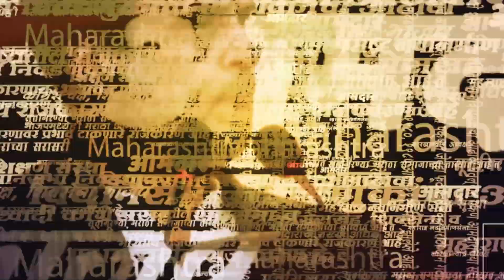मराठा vs ओबीसी आरक्षणाचा तिढा, हरिभाऊ राठोडांकडे फॉर्म्युला | Haribhau Rathod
माजी खासदार हरिभाऊ राठोड यांनी मराठा आणि ओबीसी आरक्षणाच्या तिढ्यावर एक नवा फॉर्म्युला अभ्यासला आहे. याबाबतच त्यांनी आज माध्यमांना माहिती दिली.

(AN_SM_1223)